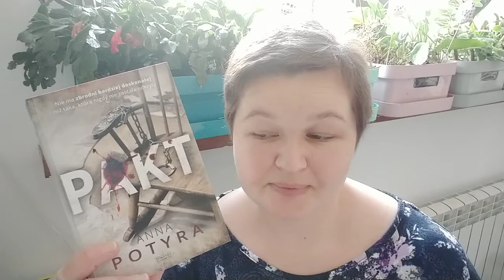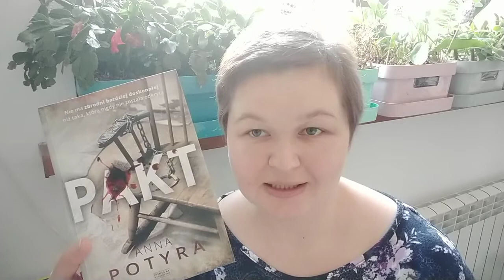Anna Potyra "Pakt"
Dobre książki opowiadają nie tylko wciągającą historię, ale i przemycają wiele uniwersalnych prawd. I tak właśnie jest w twórczości Anny Potyry, po której powieści zawsze chętnie czytam. Przygoda z jej książkami zaczęła się u nas od serii o „Zuzi” i jakoś tak z rozpędu sięgnęłam po książki dla dorosłych. Pisarka ma dobre pióro. Do tego potrafi wyjść poza schematy kalek społecznych, pokazać problemy z innej perspektywy. Jej bohater komisarz Lorenz towarzyszący nam od powieści „Pchła” i „Potwory” to policjant o otwartym umyśle, dzięki temu nie stosuje w śledztwie kalek, nie posługuje się schematami w znalezieniu winnego. Do tego autorka umiejętnie dawkuje kolejne postępy w śledztwie przyczyniające się do lekkich zwrotów akcji, wyłaniania kolejnych podejrzanych.
Tym razem Adam Lorenz zamierza odpocząć od kolejnych pościgów. Niestety już od pierwszej strony widzimy, że uwolnienie się od pracy nie będzie łatwe.
W formularzu PIT wpisz numer:
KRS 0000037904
W rubryce „Informacje uzupełniające - cel szczegółowy 1%” podaj:
25068 Sikorska Aleksandra

Oli terapię można także wesprzeć wpłacając darowiznę na konto:
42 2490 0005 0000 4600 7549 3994
Tytułem:
25068 Sikorska Aleksandra darowizna na pomoc i ochronę zdrowia